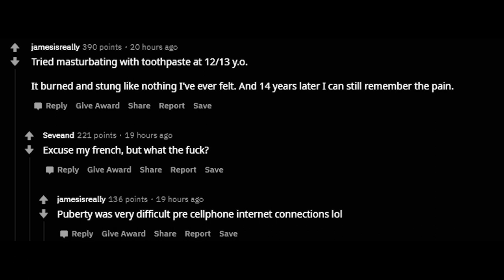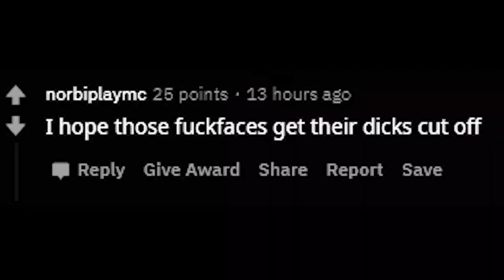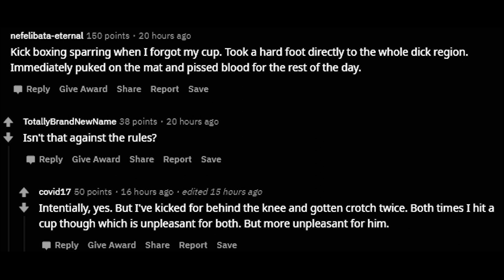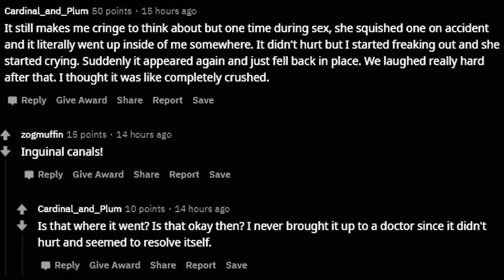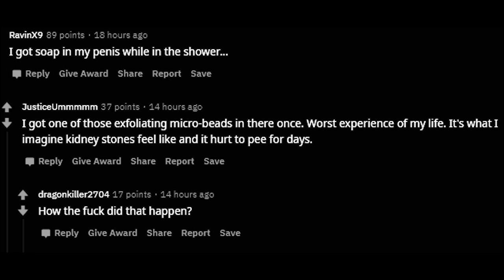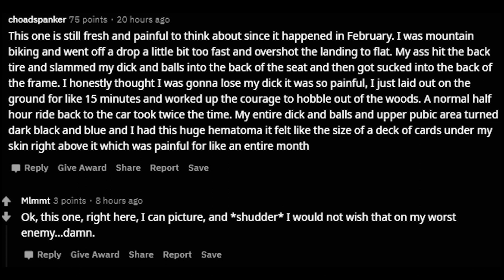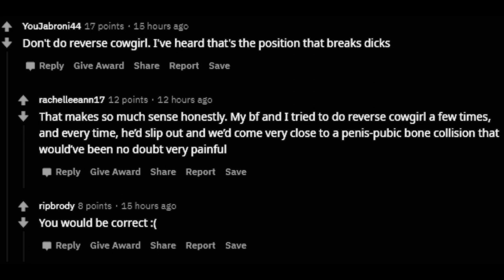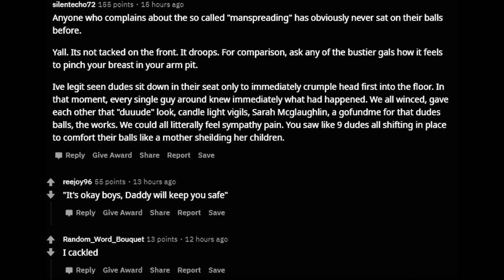Men Reveal Their DONG's MOST PAINFUL EXPERIENCE! NSFW r/Askreddit Reddit Stories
Penis owners of Reddit. What was the most painful thing that happened to your penis? (nsfw r/AskReddit Top Posts | Reddit Stories | Reddit Best Posts)
Men talk about how their dongs got hurt directly or indirectly.
Why do women laugh at my pp?

WtfRedd is one of the best reddit youtube channels on the platform. This Penis Pump channel is unique, has it's own style and is not like any other askreddit youtube channel. Penis Pump WtfRedd covers all of the best subreddits and will post videos about funny reddit stories, dark askreddit stories and the best reddit confessions out of the most scary reddit threads. Our Nsfw Penis Pump Reddit Stories and Reddit Confessions are guaranteed to hit the spot. This Askreddit Youtube Channel comes up with unique and always fun thumbnails.
To provide you the best quality reddit videos, we correct grammar and spelling mistakes and hand select the very best r/Askreddit stories. We like to call WtfRedd 's subscribers: The Penis Pump Pasta Squad. WtfRedd makes sure to read every single comment and even make videos out of suggested subscriber comments! Feel free to tell a story and have it published.

(r/AskReddit | AskReddit Stories | Askwomen)